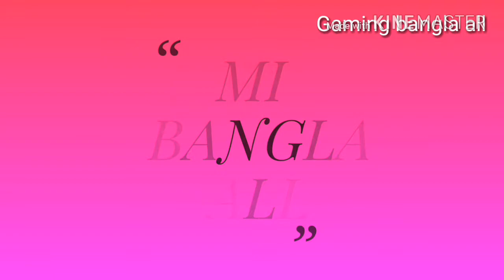Gta vice city mission#4 with bangla gameplay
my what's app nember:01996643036